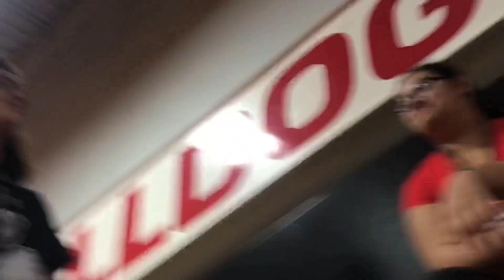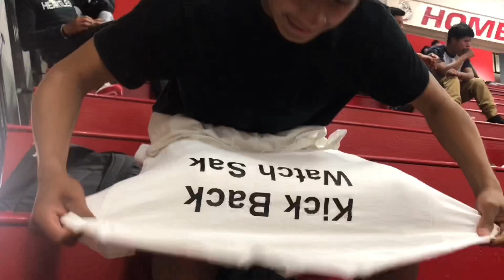First week at school!!(interviewing freshman)